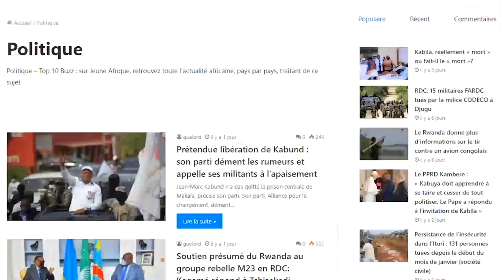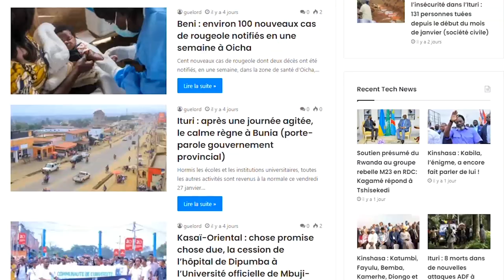Marcel Tisserand - Ce Que Vous Ignorez lui ★ Lifestyle ★ Net worth★ Biographie ★ Famille